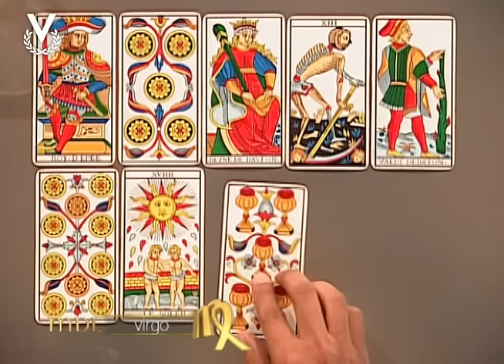Mensajero de Luz - Virgo - 20/10/2016